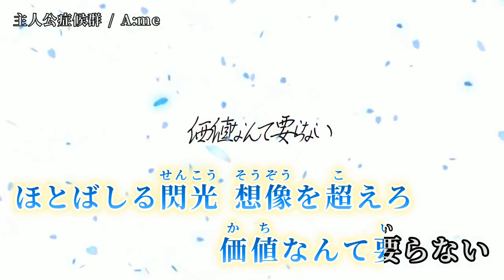【ニコカラ】 主人公症候群 【on vocal】